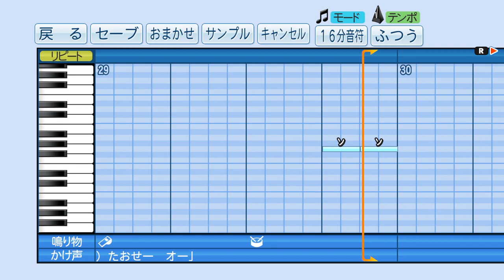【パワプロ2019】応援曲 Let it be 【The Beatles】